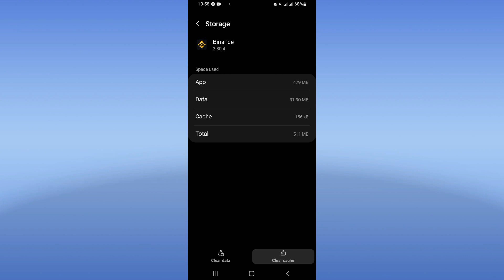How To Fix Binance App Keeps Crashing 2024